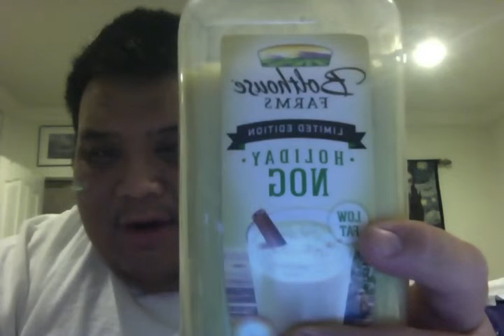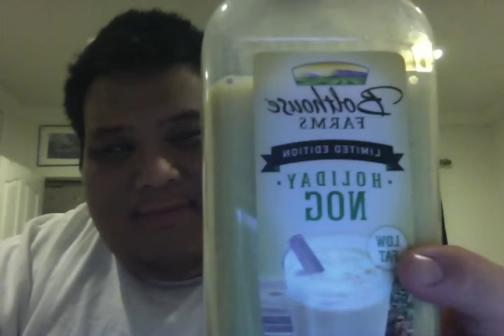Bolthouse farms Limited Edition Holiday EggNog Review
So, decided to do a review of eggnog and how I will definitely miss this holiday beverage when I am overseas. So for the next few days, I will try my best to do some holiday reviews of candy, beverages, etc. Hope y'all enjoy.